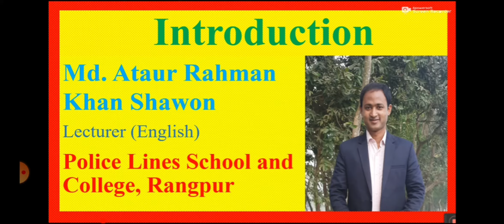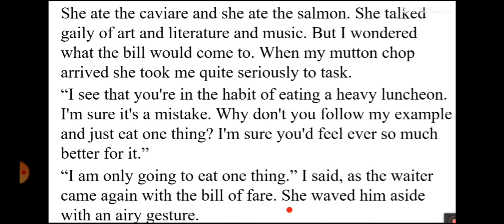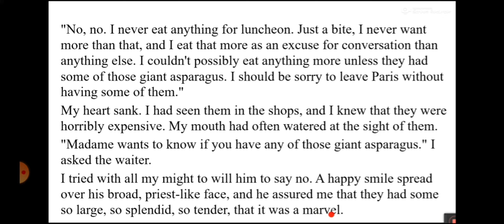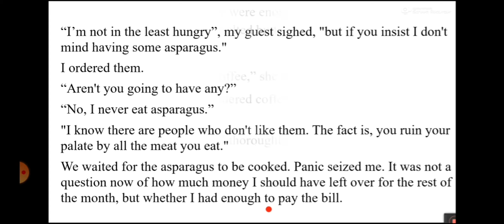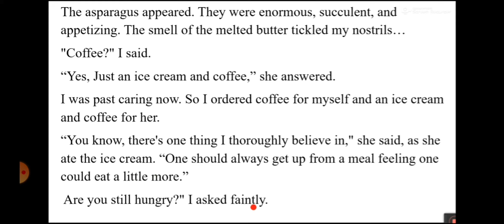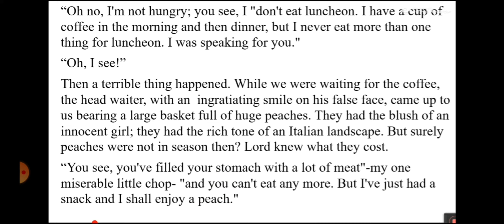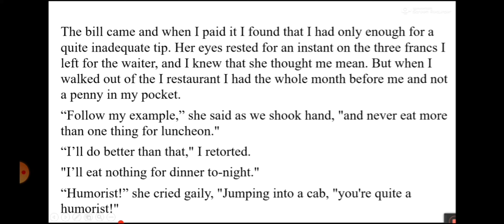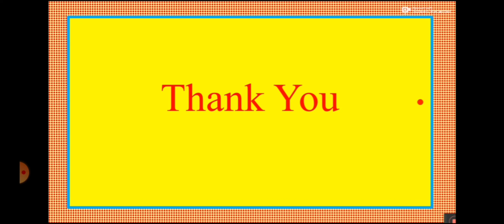The Luncheon, Eating Habit and Hazards (Text and Bengali Translation)// HSC English First Paper